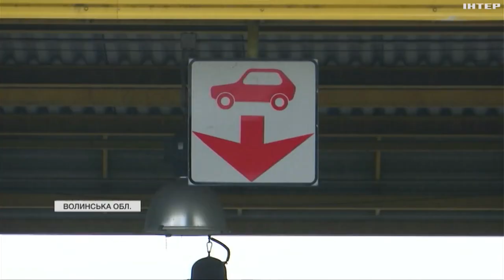Робота пункту пропуску "Ягодин" - паралізована: ситуація на кордоні